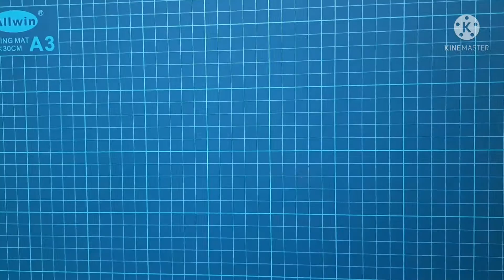Pop up card# DIY# Simple method# Easy